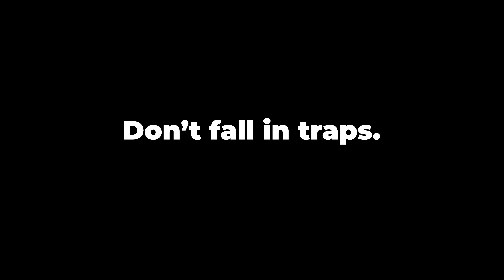अब 12th Boards पर FOCUS करे या JEE पर? | JEE POSTPONE hoga?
I talk about the current situation of jee 2021 postponed and class 12 cbse boards cancellation.